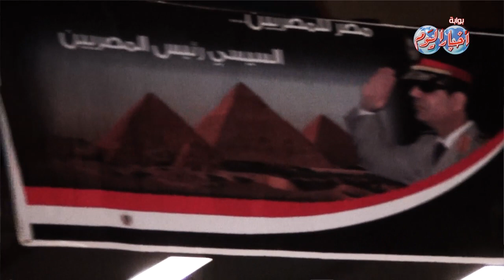إيمان البحر درويش السيسى فارس المرحلة الحالية